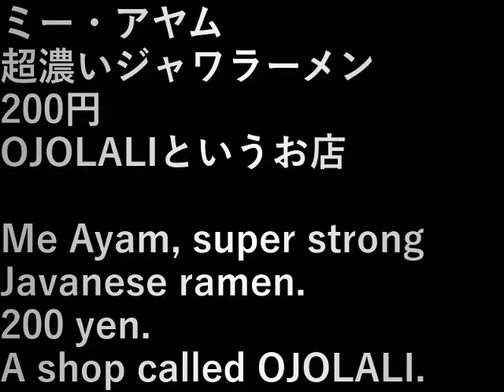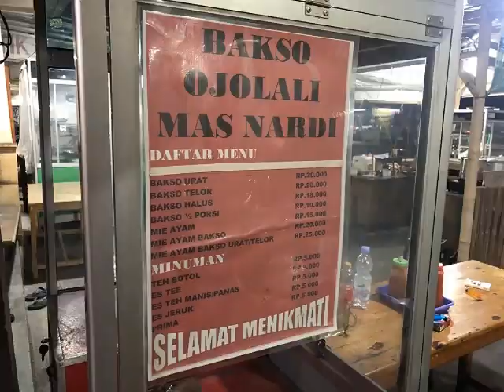インドネシア108.ミー・アヤム(2023.10.12) Mi Ayam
ミー・アヤム
超濃いジャワラーメン、200円。

OJOLALIというお店。

設備屋の適当田舎暮らし